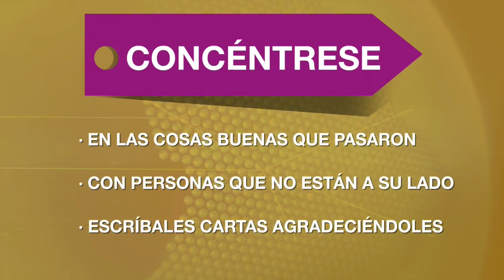Consejos para que en Navidad no le gane la tristeza | Noticias Caracol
La llegada de esta época, para muchos, no es sinónimo de alegría. Húyale a la depresión e intente ver el lado positivo de la vida.